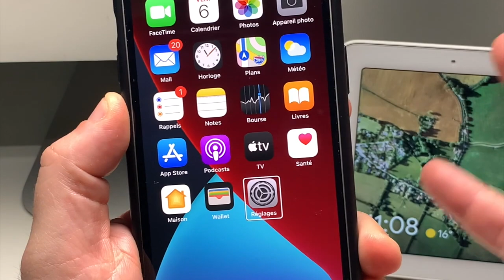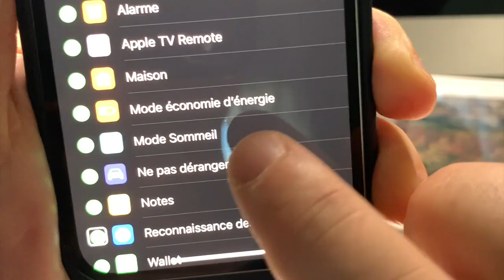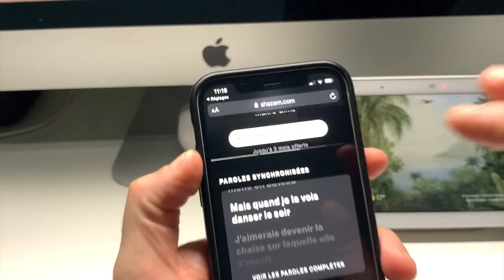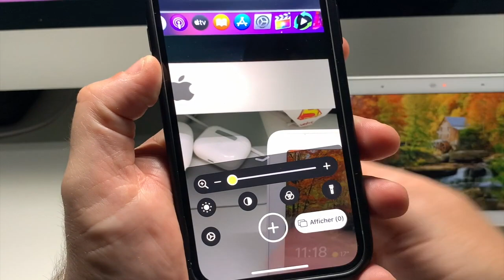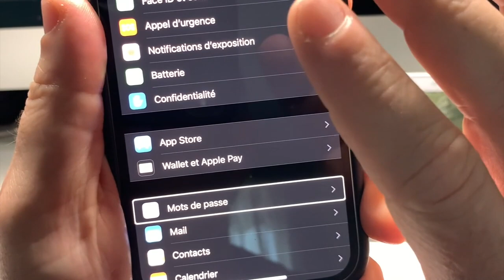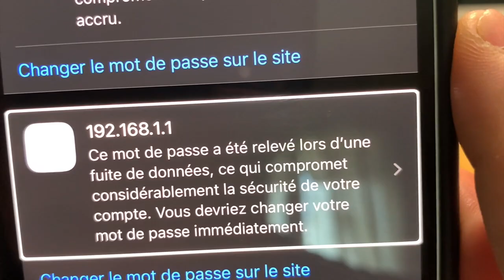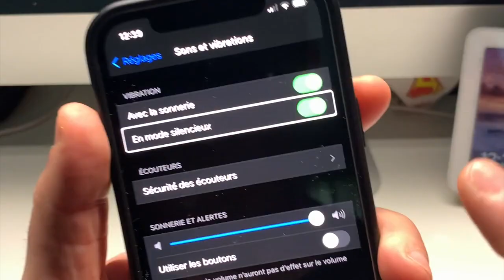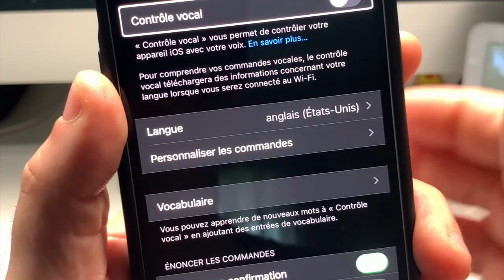iOS 14.2 Sortie Finale: 5 Nouveautés Essentielles Sécurité Mot De Passe Bonus, Emojis, Fonds d'écran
Salut à tous, dans cette vidéo vous allez découvrir toutes les nouveautés iOS 14.2 nouvelles fonctions nouveaux émois, nouveaux fonds d'écran, la sécurité de votre iPhone et de vos mots de passe, Bonus je vous offre dans cette vidéo un cadeaux à la demande. Sortie finale de iOS 14.2 présentation sur iPhone 12 Shazam de retour dans le centre de contrôl.